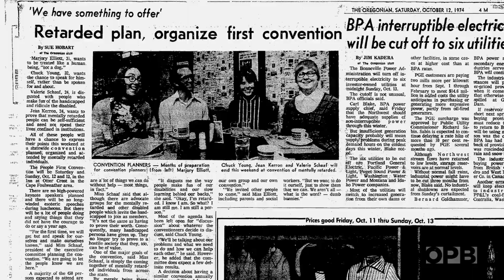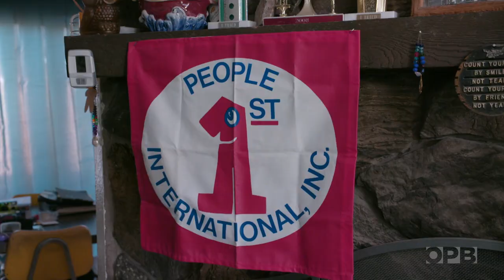People First: In the shadow of Fairview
More than forty years ago, a small group of Oregon teenagers with developmental disabilities helped launch a global self-advocacy movement. Together they formed the organization People First, drawing over 500 attendees to the group’s inaugural meeting.

That 1974 conference is generally thought to be the beginning of the developmental disabilities self-advocacy movement. Today, People First is an international organization dedicated to supporting all people with disabilities in over 40 countries.

In commemoration of the 30th anniversary of the Americans with Disabilities Act (ADA), OPB is joining with other public media partners around the country to promote inclusion for people with intellectual and physical disabilities. The “Move To Include” initiative highlights the unique and diverse stories of people with disabilities. These stories and additional resources are available to teachers, families, and students through the PBS LearningMedia collection.